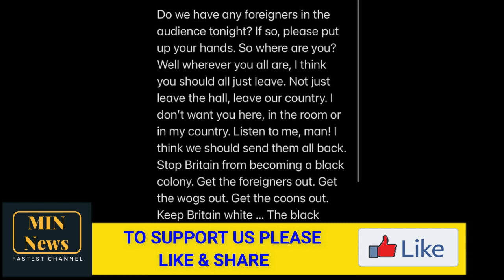Eric Clapton slammed after past racially insensitive remarks surface amid lockdown